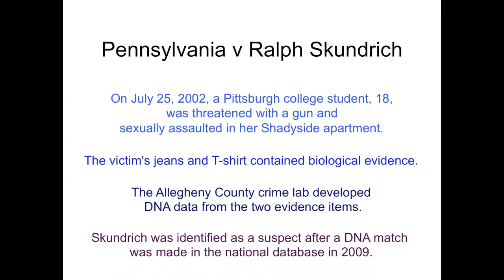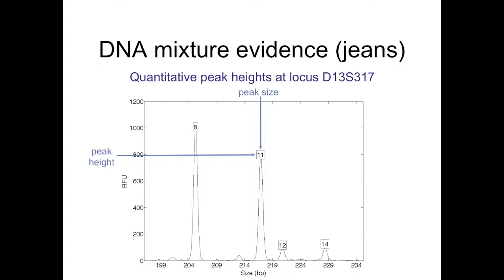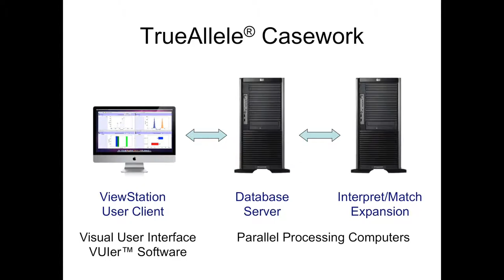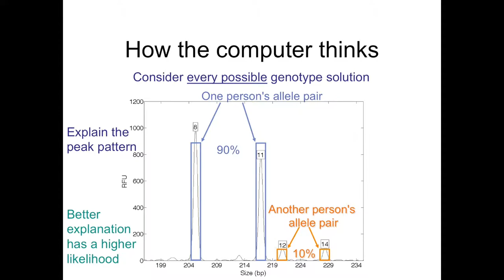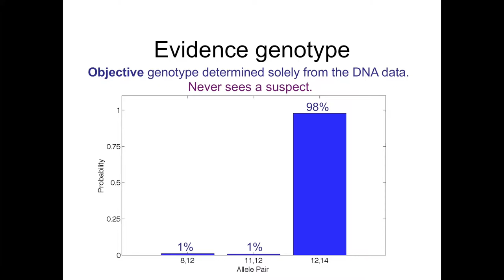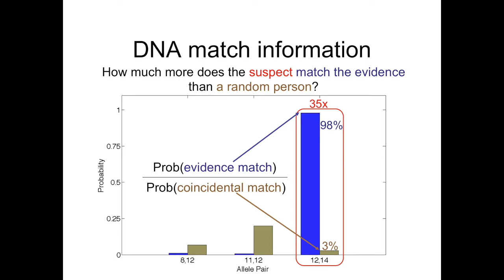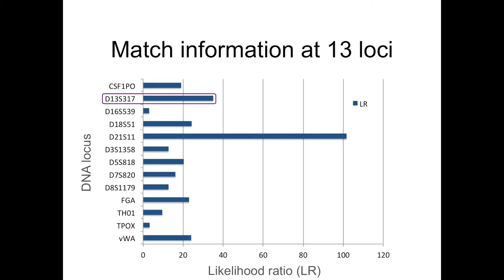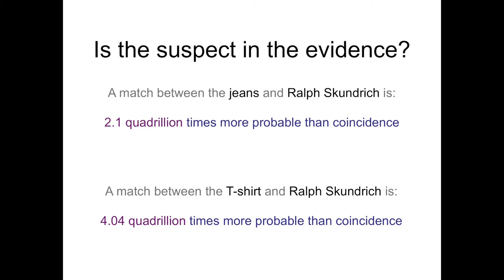Rape Case Example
Modern DNA evidence has become more challenging. Mixtures of multiple people, often with low amounts of DNA, are more prevalent. The resulting DNA data pose interpretation challenges that sophisticated computing can solve, but simpler analysis cannot. These scientific challenges translate into new ways of presenting, challenging and defending DNA match statistics in the courtroom. This course uses criminal cases with interesting DNA evidence to illustrate the strategies.

Speaker: Dr. Mark Perlin